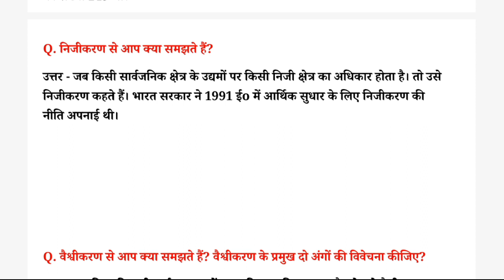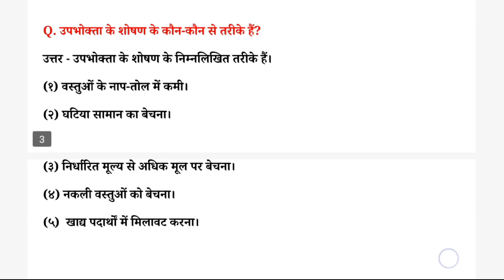Class 10th Bihar Board Social science subjective Question Exam 2024#By Anisha mam